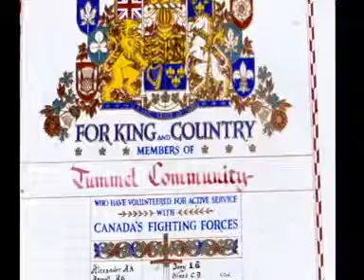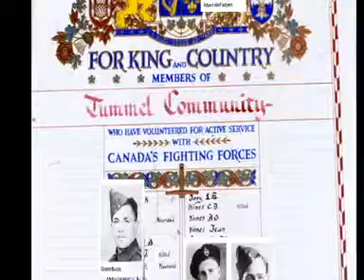Tummel Section 8c Video avi